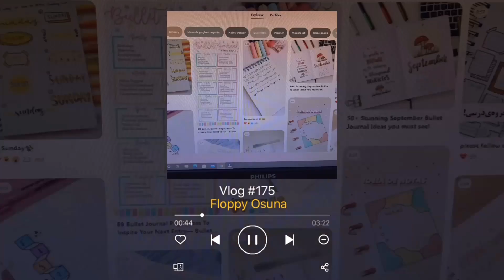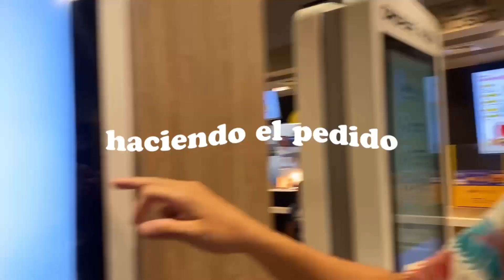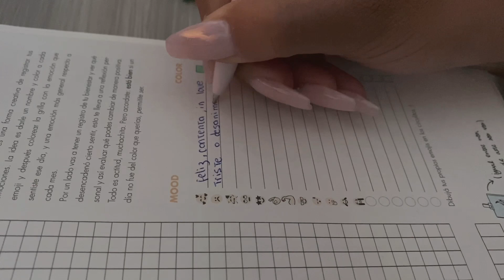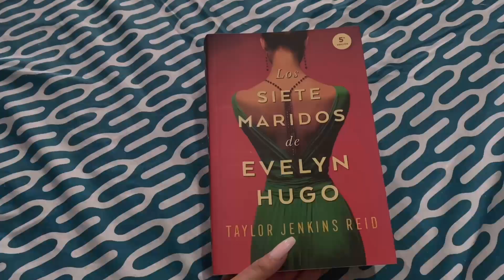días productivos: bullet journal, uñas nuevas + HAUL de shorts